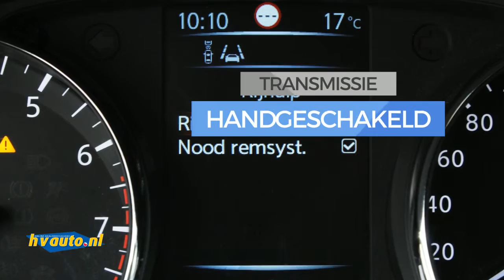Nissan QASHQAI 1.2 115PK N-CONNECTA | Trekhaak | 1e eigenaar | Panorama